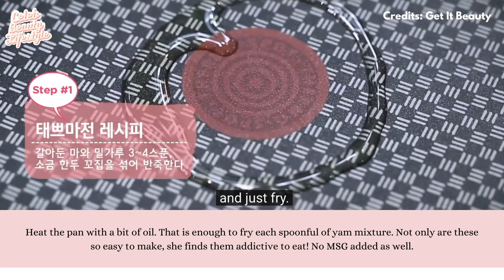Kim Tae Hee Reveals Secrets to Her Ageless Beauty | K-Beauty Secrets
Kim Tae Hee Reveals Secrets to Her Ageless Beauty

CelebBeautyLifestyle is your number one spot for Celebrities' Beauty, Fashion, Fitness, Health and Home Interior tips and information!

0:55 1. Choose Skincare Products Wisely
1:33 2. Stress Level Management
2:05 3. Home Cooking
2:30 4. Skin Protection
3:10 5. Skin Hydration
4:22 6. Stay Active
4:55 7. Keep Skincare Routine Short
6:02 8. Pilates
6:39 9. Prepare Own Snacks
7:48 10. Good Work Ethic Assists Stress Management

~MUSIC~
Daystar - Strawberry flavour